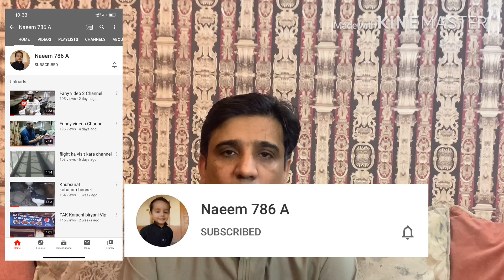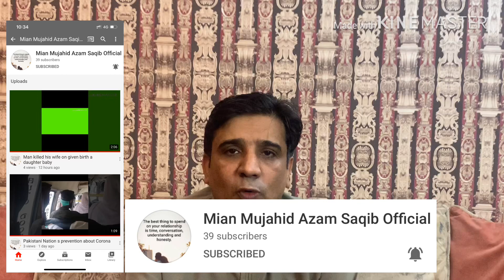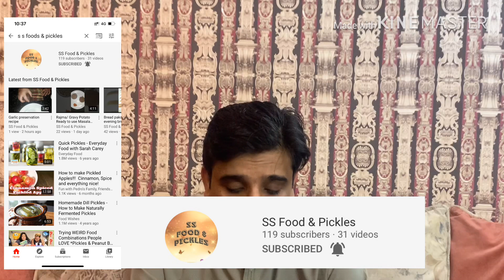Today I Will Promote 5 Channel | Travel With Waris Ali